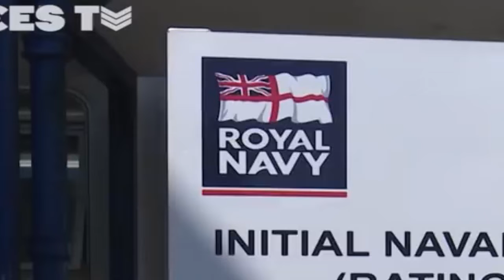How Is The Royal Navy Training New Recruits While Social Distancing? | Forces TV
The Royal Navy has continued to carry out basic training at HMS Raleigh during the coronavirus pandemic by following a number of measures. The Navy said the base, which trains new recruits, has delivered essential training in line with advice from Public Health England. Outdoors exercise, staggered meal times and small class sizes are just some of the measures that have been put in place.